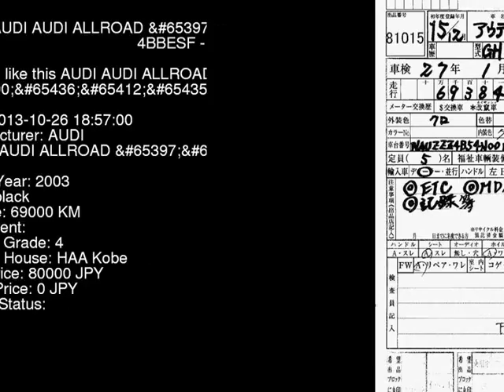2003 AUDI AUDI ALLROAD __2.7T 4BBESF - Japanese Used Car For Sale Japan Auction Import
2003 AUDI AUDI ALLROAD __2.7T 4BBESF - Japanese Used Car For Sale Japan Auction Import 4BBESF,AUDI,AUDI_ALLROAD,__2.7T,HAA Kobe,jdmvip,vip,jdm,cars,japan,jdmvip.com,japanesecars,usedcars Japanese Used JDM Car For Sale At Auction in Japan for Import